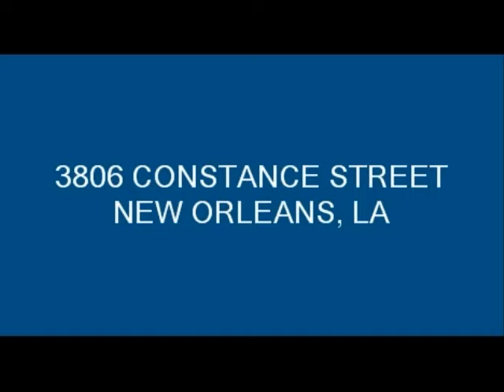3806 Constance - New Orleans, LA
Beautiful renovation of old double shotgun.   Completely redone heart pine floors, high ceilings, exposed brick fireplaces, lovely formal liviing room, large den and dining room in back, master upstairs, fenced back yard. $1800 appliance allowance from Seller.